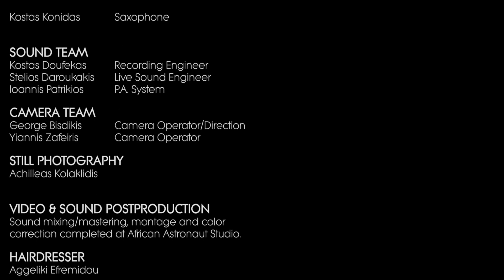INDIGO - LONG TRAIN RUNNING (DOOBIE BROTHERS)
Το 6ο επεισόδιο του October Weekend Project είναι τo Long Train Running από Doobie Brothers το οποίο βιντεοσκοπήθηκε την πρώτη ημέρα στο Σπίτι.

Για την μπάντα το October Weekend Project ήταν ένα 2ήμερο γεμάτο μουσική και δημιουργικότητα. Ο στόχος ήταν η παρουσίαση τόσο των INDIGO όσο και του πρώτου τους single "Βασιλιάς".

Τύμπανα: Γιώργος Μπαρμπέρης
Μπάσο: Στάθης Διαμαντής
Κιθάρα: Ηλίας Πετρόπουλος
Φωνητικά: Πέτρος Ευφραιμίδης